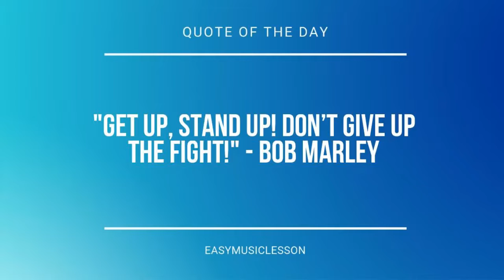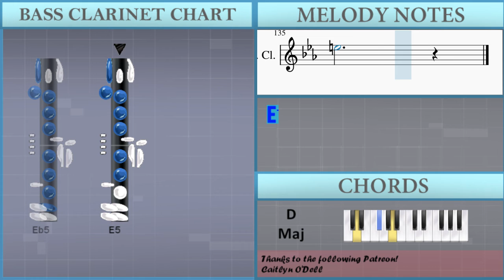How to play Nothing's Gonna Change My Love for You by George Benson on Bass Clarinet (Tutorial)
Comment and let us know how the videos have helped you. It keeps us going! :)The easiest way to learn how to play Nothing's Gonna Change My Love for You by George Benson on the bass clarinet. It's a bass clarinet tutorial for Nothing's Gonna Change My Love for You by George Benson.

EasyMusicLesson teaches you to play the your favorite instrument, through easy and simple animation so that you too can learn how to play Nothing's Gonna Change My Love for You by George Benson on the bass clarinet easily. A bass clarinet tutorial with visual animation graphic.

Chords of Bass Clarinet arrangement:
Db Maj   Gb Maj   Eb Min   C Dim   F Maj   F Maj   Bb Min   Db Maj
Eb Maj   Eb Min   Db Maj   Gb/Ab   Ab 7 Sus 4   Db Maj   Db Maj
Ab Maj   Bb Min   F Min   Gb Maj   Db Maj   Eb Min   Ab Maj
Db Maj   Ab Maj   Bb Min   F Min   Gb Maj   Db Maj   Eb Min
Ab Maj   Gb Maj   Db Maj   B/Db   Gb Maj   Eb Min   Db Maj
Gb Maj   Gb/Ab   Ab Maj   Db Maj   Gb Maj   Ab Maj   F Maj
F Maj   Bb Min   Eb Maj   Gb/Ab   Ab 7 Sus 4   Db Maj   Gb Maj
Ab Maj   F Maj   F Maj   Bb Min   Db Maj   Eb Maj   Gb/Ab   Ab 7 Sus 4
Db Maj   Db Maj   Ab Maj   Bb Min   F Min   Gb Maj   Db Maj
Eb Min   Ab Maj   Db Maj   Ab Maj   Bb Min   F Min   Gb Maj
Db Maj   Eb Min   Ab Maj   Gb Maj   Db Maj   B/Db   Gb Maj
Eb Min   Db Maj   Gb Maj   Gb/Ab   Ab Maj   Db Maj   Gb Maj
Ab Maj   F Maj   F Maj   Bb Min   Eb Maj   Gb/Ab   Ab 7 Sus 4
Db Maj   Gb Maj   Ab Maj   F Maj   F Maj   Bb Min   Db Maj
Eb Maj   Gb/Ab   A Dom 7   D Maj   G Maj   A Maj   Gb Maj   Gb Maj
B Min   Gb Min   E Maj   G/A   A 7 Sus 4   F Maj   Bb Maj   G Maj
C Maj   G Min   A Maj   A Maj   D Min   G Min   A 7 Sus 4   A Maj
D Maj   G Maj   A Maj   Gb Maj   Gb Maj   B Min   D Maj   E Maj
G/A   A Dom 7   D Maj   G Maj   A Maj   Gb Maj   Gb Maj   B Min
E Maj   G/A   A 7 Sus 4   D Maj   G Maj   A Maj   Gb Maj   Gb Maj
B Min   D Maj   E Maj   G/A

Melody notes of Bass Clarinet:
F5 G5   Eb5 D5 Bb4 Bb4
C5   D4 Eb4 G4
F4   F5 Ab4 G4
G5 F5 C5 D5 Eb5
Eb5 Eb5 D5 Eb5
G5 F5 Eb5 D5 Eb5
Ab4 G4
Bb4 G4 Bb4   G4 Bb4
G4 Bb4 F5 Eb5
G4     Eb4
D5 Eb5 D5   Bb4 G4
Eb4
Bb3
Ab4 Bb4 C5 Bb4 F4
Bb3
G4 Bb4 F5
Eb5 G4   Eb4
Eb4 Eb4
Bb3 Bb3
Eb4
C5 D5 Eb5   F5 Eb5
Bb4 Bb4   Bb4
Ab5 G5 Ab5 Bb5 G5
Eb5 Eb5
C5 D5 Eb5
Bb4 D5 Eb5
C5 D5 Eb5 C5 G5
F5 Eb5 F5
F5 G5 G5 G5 G5 Bb4 Bb4
C5 C5   C5
F5 F5 F5 F5 F5 Ab4
G4 Ab5 G5 F5
Eb5 D5 Eb5 G5
F5 C5 F5
Eb5 Eb5 Eb5 Eb5 D5 D5
C5 C5 Bb4
C5 C5   C5
Eb5 Eb5 Eb5 D5 Eb5 G5
Eb5
G4     Eb4
Eb4 Eb4
Ab4 Bb4 C5 Bb4
F4
G4
Eb4 Eb4
Bb3 Bb3 Bb3
F4     Eb4
Bb4 Bb4   Bb4
F5 Eb5
C5 D5 Eb5
Bb4 D5 Eb5
F5 Eb5 F5
C5 C5   C5
F5 C5 F5
C5 C5 Bb4
C5 C5   C5
Eb5 E5 Gb5
Gb5 Ab5 Ab5 Ab5 Ab5 B4 B4
Db5 Db5   Db5
Gb5 Gb5 Gb5 Gb5 Gb5 A4
Ab4 A5 Ab5 Gb5
E5 Eb5 E5 Ab5
Gb5 Db5 Gb5
E5 E5 E5 E5 Eb5 Eb5
Db5 Db5 B4
B4 C5 D5
E5 G4   B4 A4
C5 B4
C6 B5 A5 G5
B5 A5 E5   G5 Gb5
B5
Db5 Db5   Db5
E5 E5 E5 Eb5 E5 Ab5
Gb5 Db5 Eb5
Db5 Db5   Db5
Gb5 Db5 Gb5
Db5 Db5 B4
Gb5 Ab5 Ab5 Ab5 Ab5 B